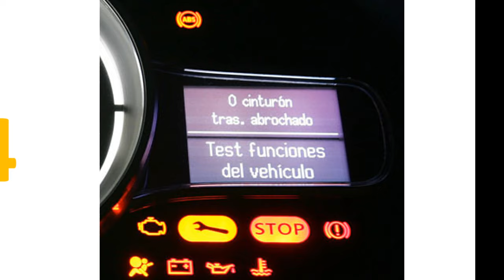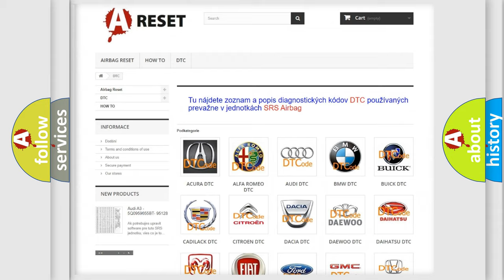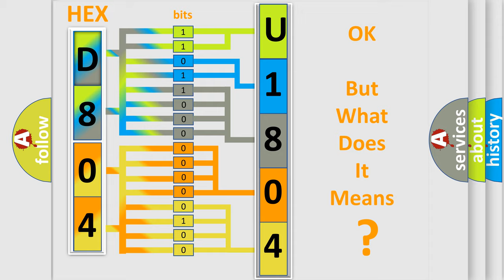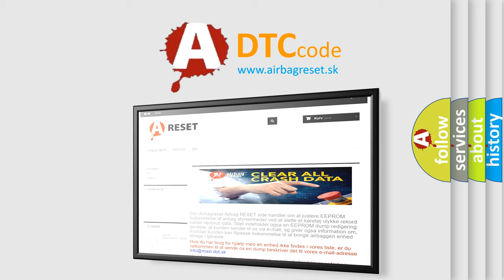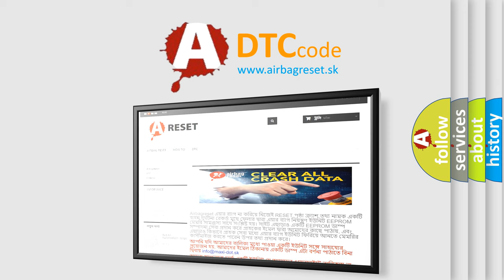DTC Alfa-Romeo U1804-08 Short Explanation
Contents:
0:21 Basic DTC analysis according to OBD2 protocol standard.
1:48 Insight into programming
2:58 A diagnostically understandable description of the Diagnostic Trouble Code
3:05 Basic error definition

Make:
Alfa Romeo
Code:
U1804-08
Definition:
Lin 4-Bus Signal or Message Failure
Description:
The Body Control Module (BCM) detects the LIN Bus LIN Bus Lighting Sig Rt circuit is shorted to ground or battery voltage.